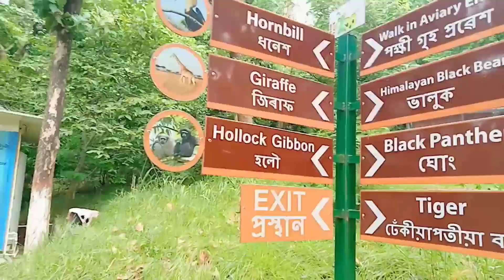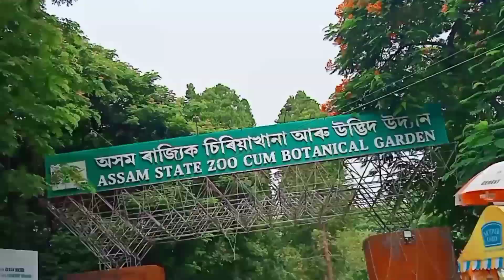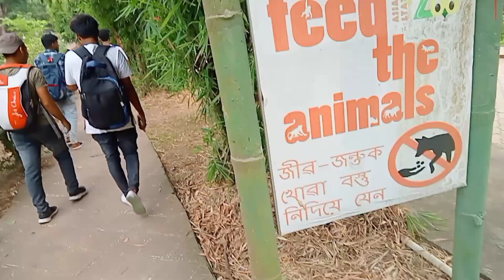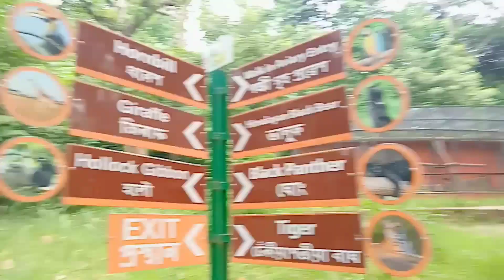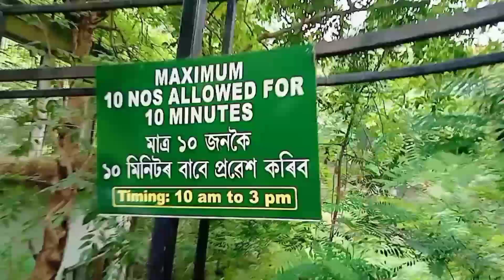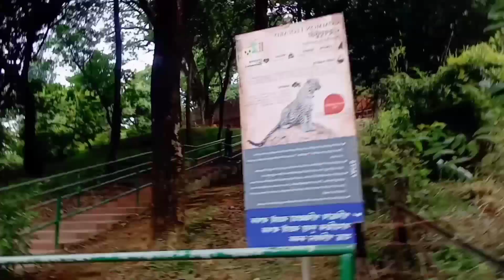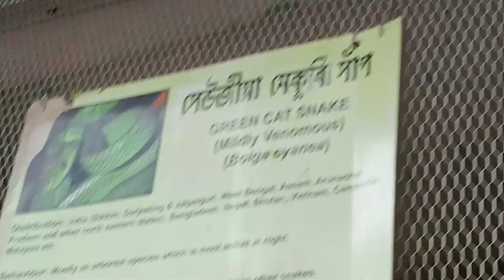চিৰিয়াখানা চাওঁ আহক//সিংহ,বাঘ,ভালুক সকলো দেখুৱাই দিম আজি😊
আপোনালোকক সকলোকে মোৰ চেনেলটোলৈ স্বাগতম জনাইছো 🙏❤️
আশাকৰোঁ সকলোৱে মোৰ ভিডিঅ'বোৰ আদৰি ল'ব আৰু মৰমৰ দিব ❤️